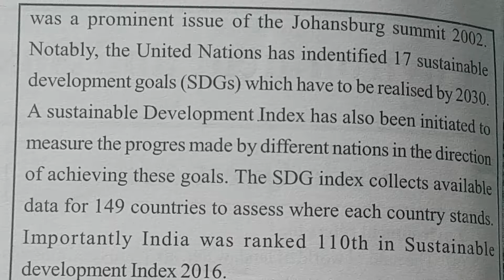BPSC Environment Part V ( Sustainable development Part II)